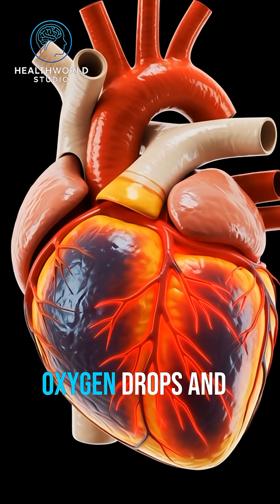The Hidden Damage of Smoking Inside Your Body | Health world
One cigarette may look harmless —
but inside your body, it starts a chain reaction of damage.
From lung destruction and nicotine addiction
to heart attack risk, oxygen loss, cancer growth, and rapid aging —
smoking silently attacks every organ.
This cinematic medical visualization shows
what really happens inside your body every time you smoke.
🚭 Quit before it’s too late.
Your body deserves better.